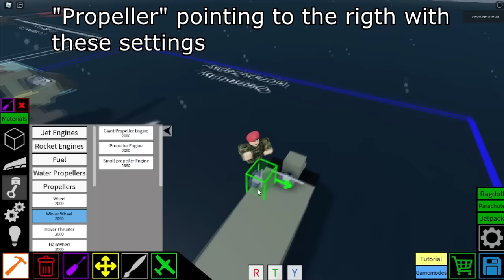Bell UH-1 Huey | Plane Crazy - Tutorial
Extra (I modified this exact same UH-1 to look prettier until i delete it):
(a simple modification for stability)

＝＝ Ｉｎｆｏｒｍａｔｉｏｎ ＝＝
Controls (if you put them properly)
1 - Start engines
E - Go Up
Q - Go Down
WASD - Movement
P- doors i think

Notes: While flying forward (with R) you will have to pitch the nose down as i didnt have
enough space for more propellers, also took me like 30 minutes to figure out the doors

➤ ᴘʀᴏɢʀᴀᴍꜱ ɪ ᴜꜱᴇ:

*Video Editor: Sony Vegas Pro 14.0
*Recorder: OBS Studio
*For making thumbnails: Photoshop

Sov:
.kv-6
.Kv-4
.T72
.T-18 Light tank
.IS-7
.Mendeelev Tank
.Katyusha
.Bm-21
.SU 100
.SU-152
.pgrc YARS
.An-22
.Tu-160
.Pe-2
.Illyusshin IL-28
.Yak-141
.9K22 Tunguska

Ame:
.F117 NightHawk
.F3H Demon
.at-6 wolverine
.O-2 Skymaster
.T-95
.Lancer bomber
.lav 25
.M10
.M551 Sheridan
.M24 Chaffe

Ger ╬:
.Lippisch Gleiter Bombenflugzeug
.BV 40
.Do 335
.Fw 200 Condor
.Bv 40
.Grille 15
.E25
.OT-810
.SDK251
.Ferdinand
.Hetzer
.A7V
.Rauppenschlepper Ost

Jap:
.J2M3 raiden
.mitsubishi g4m
.Type 97 chi ha
.Kikka jet
.g10n
.ki-61

SWE:
.strf 9056

FRE:
.Renault FT
.Char B1
.Amx 13 75
.Somua S-35

BRI:
.Fv4005
.Churchill
.Matilda
.Mark 4
.Centurion
.Vampire F Mk3
.Electric Lighting
.Hawker HUNTER
.Universal Carrier
.Gloster meteor

CAN:
.CF-105 Arrow

CHINA:
.Xi'an jh-7

IND:
.Hal Tejas

AUSTRALIA:
.CAC Boomerang

VEN:
.Tiuna
.T-72B1

ARG:
.TAM

POL:
.TKS Tankette
. pzl p11.c

ROM:
.IAR 80